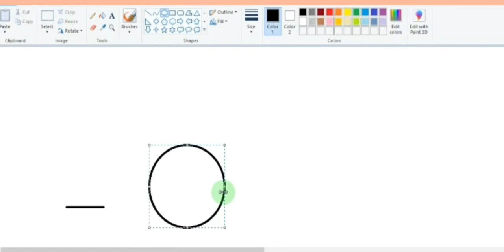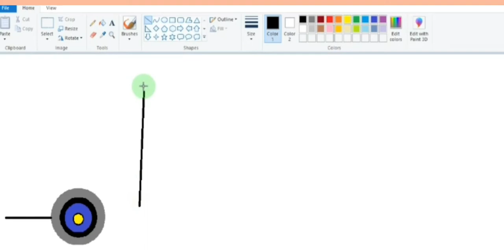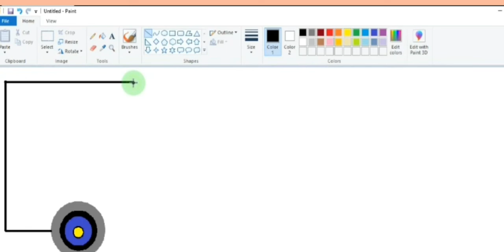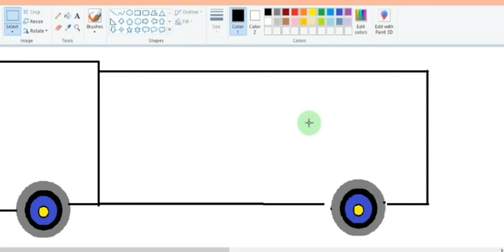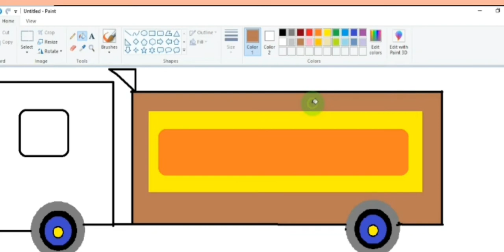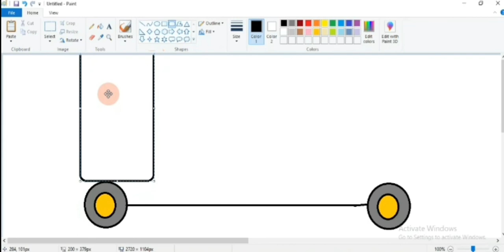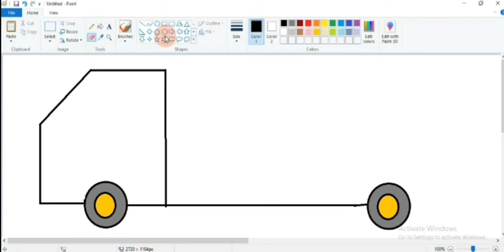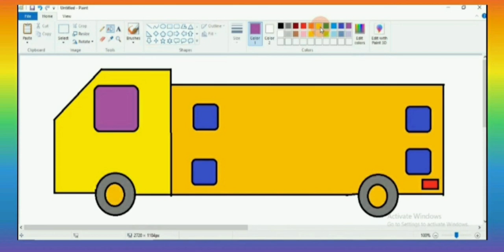How to draw a Lorry in MS paint / 2 types/Easy and Beautiful /Step by Step Tutorial.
In this video we will show you how to draw a lorry in MS paint.
2 ways to draw 🤩

Plz post your comment👍